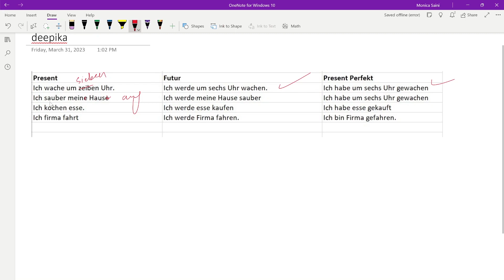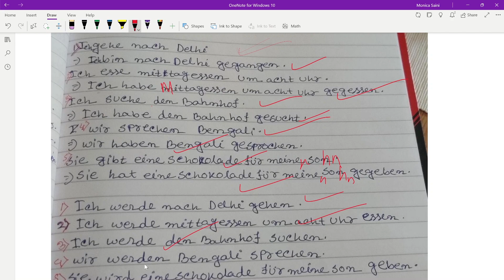A2 Live Class - Schreiben Part discussing | Learn German in Hindi